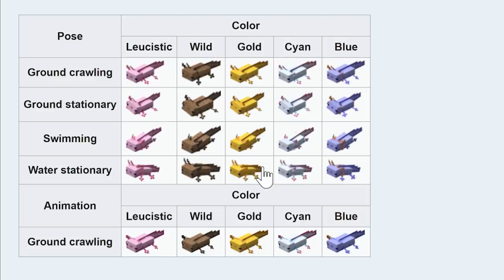ตอนที่ 16 เมื่อหมิวเจอ axolotl ครั้งเเรก ความน่ารักที่จะทำให้คุณเเดดิ้นตาย - มายคราฟฮาร์ดคอร์ 1.17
axolotl หรือ หมาน้ำ หรือ เอ็กโซลอต  เป็นสัตว์ครึ่งบกครึ่งน้่ำตัวใหม่ ตัวเเรกของมายคราฟ 1.17  นี่เป็นครั้งเเรกที่หมิวได้สัมผัส axolotl  ในมายคราฟครั้งเเรก เขาน่าร๊ากกกกมาก น่าร๊ากกกสุดๆ  ไปพบกับเจ้า axolotl กันเลยจ้า

มายคราฟเอาชีวิตรอดฮาร์ดคอร์ (Minecraft  Hardcore) เป็นมายคราฟโหมดที่ยากที่สุด (Hard difficulty) ผู้เล่นจะมีเเค่ 1 ชีวิต ห้ามตายหากตายทุกอย่างจะจบลงทันที ไม่สามารถเกิดใหม่เป็นครั้งที่สองได้ เป็นโหมดที่ท้าทายมากๆ เอาชีวิตรอดยากมากๆ หมิวจึงอยากลองเข้าไปท้าทายกับโลกเเห่งนี้ ดูสิว่าโลกมายคราฟจะโหดร้ายกับเราเเค่ไหน ไปชมกันเลยจ้า
ยินดีต้อนรับเข้าสู่มายคราฟเอาชีวิตรอดฮาร์ดคอร์สไตล์ MT- Mew Minecraft เวอร์ชั่น 1.17
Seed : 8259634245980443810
My PC specs :
OS : Windows 10
Processor : Intel Core i7-8700  CPU @ 3.20 GHz 3.19 GHz
Memory (RAM) : 16 GB DDR4
Graphics Card : NVIDIA GeForce GTX 1080 8GB DDR5X
System type : 64-bit